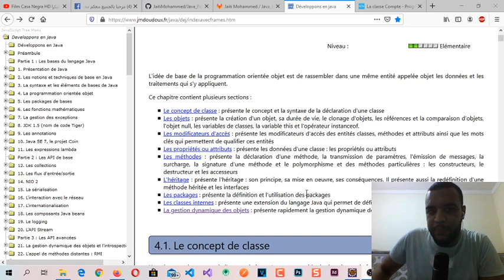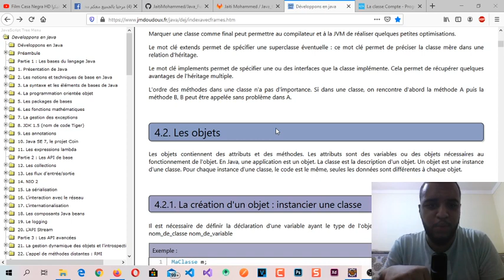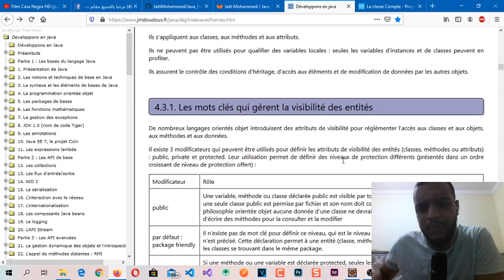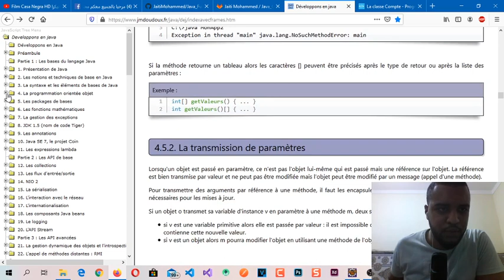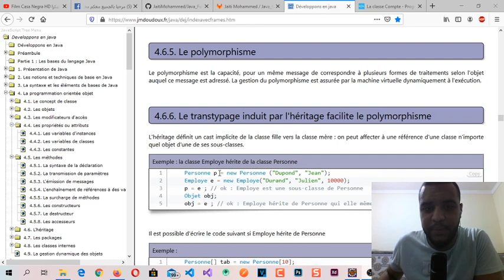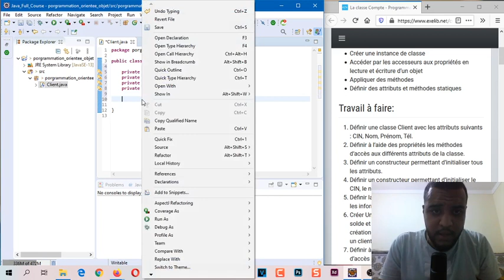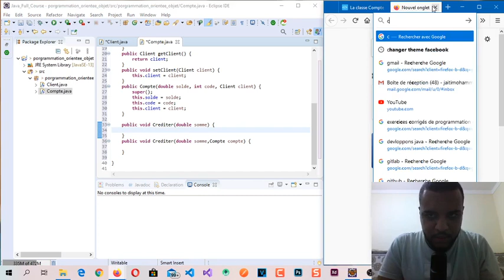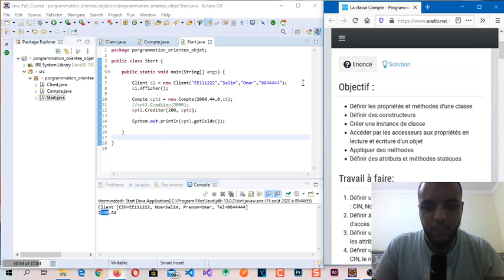La programmation Orientée Objet en Java Darija - Crash Course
Java, Java darija, poo Java, programmation orientée objets Java
Classe Java
Heritage Java
Polymorphisme Java
Encapsulation
Abstraction
Java Maroc
Cours Java darija .
java poo tutorial .
langage java darija,cours langage java darija,programmation java darija,java darija pratique,